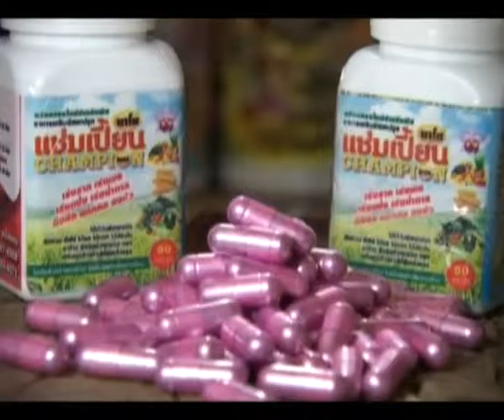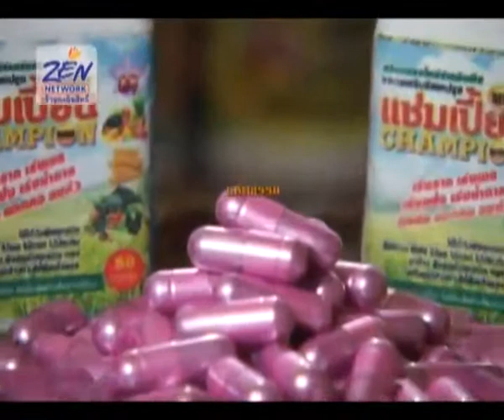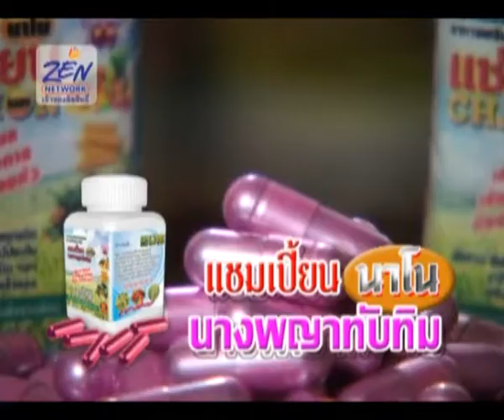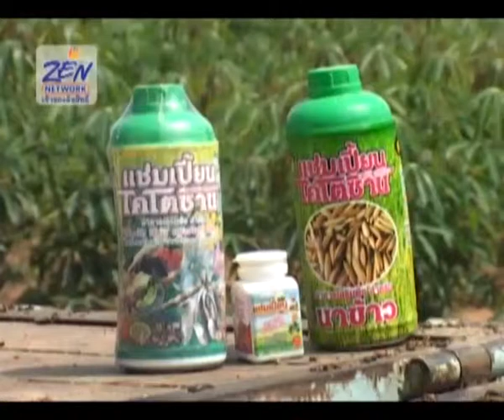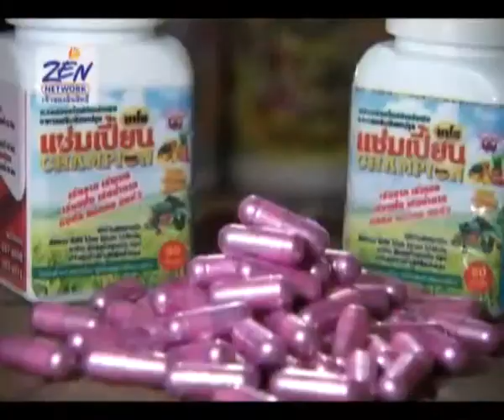แชมเปี้ยน นาโน